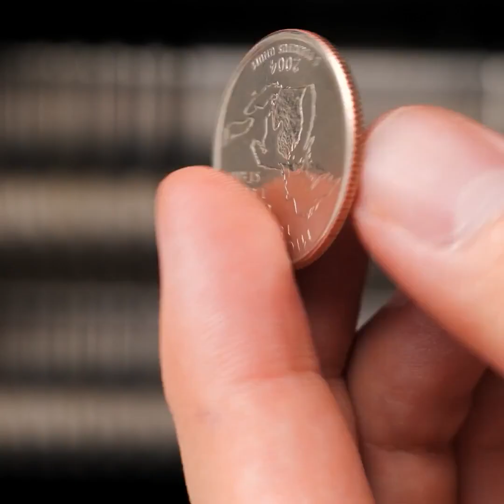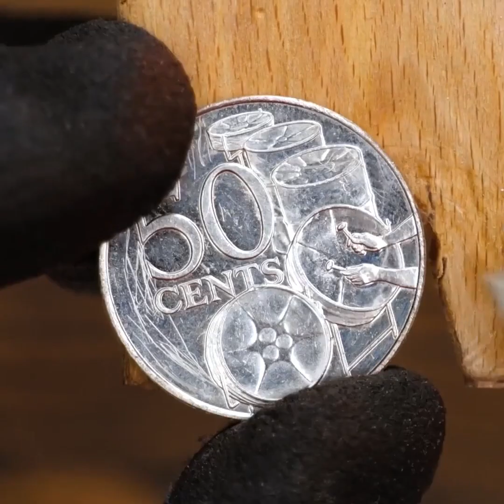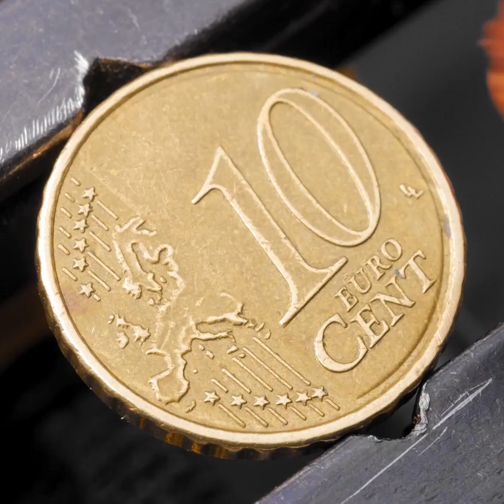かわいいジュエリーを作る方法 || DIYのアクセサリーと自家製ジュエリーのアイデア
自分の好きなアクセサリーやジュエリーがどのように作られているのか疑問に思ったことはありませんか？　今日は、大きな工場で行われているジュエリーの製作のプロセスをチェックしてみましょう！　これらのヒントを活用して、独自のジュエリーを作ってみませんか？　いろんなファッションのライフハックを学んで、友達のためのギフトを作ってみましょう！　いろんな材料を使って、新しいアイテムを作る方法をお教えします！

今日は、ジュエリー作りのアイデアとDIYのアクセサリーにチャレンジ！　自家製のジュエリーのライフハックにトライして、ファッショナブルになってみませんか？　まずは、コインを使ったかわいいアイテムの作り方をお見せします。　おしゃれなブレスレットを作るための様々な過程を見てみましょう！　ミニマリストっぽいやり方で動物のピンを作る方法もお見せします！

タイムスタンプ：
01:19 –蛇のブレスレット
03:08 –DIYの猫のピン
06:44 –プロポーズ
08:50 –おしゃれな指輪